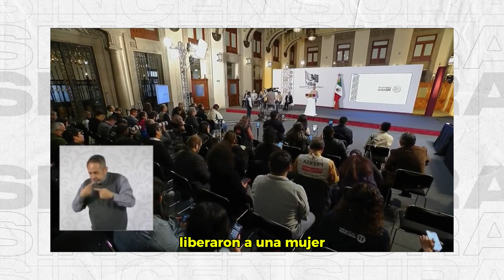¡OTRO SABADAZO! Sheinbaum reprueba liberación de mujer acusada de h0m1c1d10 en CdMx en 2019